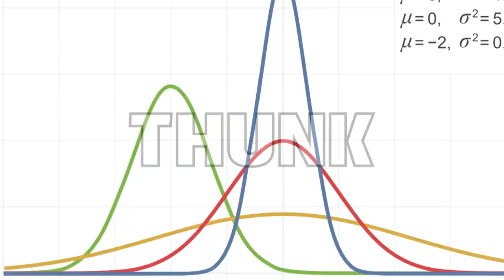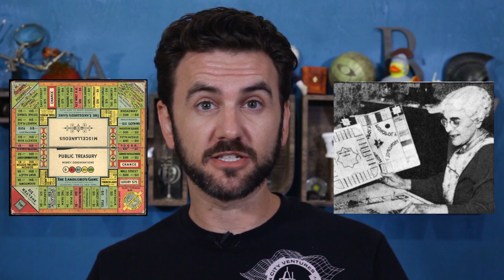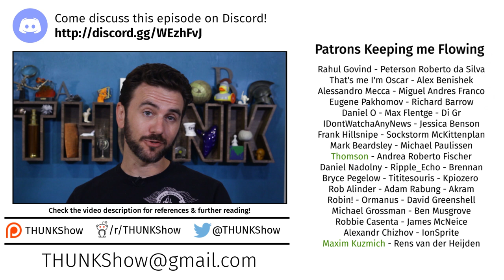244. The Meaning of Games & Flow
Many assume that, when a game's over, there's nothing more to reflect on besides the fun. Positive psychology's theory of "Flow" prompts a similar stance. But what if games & Flow are both saying more than we might suppose at first glance?

SPOILER WARNINGS FOR:
Papers Please
Undertale
Brenda Romero's Train

To avoid spoiling any of the above, jump to: 4:44

Soderman, B. (2021) Against Flow: Video Games and the Flowing Subject. The MIT Press.

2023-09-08 (observed) - 📡 by Mike Rugnetta (no date). (Accessed: 26 September 2023).

169 | C. Thi Nguyen on Games, Art, Values, and Agency – Sean Carroll (no date). (Accessed: 15 September 2023).April 08, A.M.B. and 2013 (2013)

Flow, Player and Employee Jounrey, Game Developer. (Accessed: 23 September 2023).

Csikszentmihalyi, M. and Bennett, S. (1971) ‘An Exploratory Model of Play’, American Anthropologist, 73(1), pp. 45–58.DICE 2010: ‘Design Outside the Box’ Presentation (2015). (Accessed: 26 September 2023).

Eliasson, D. (no date) ‘What Level Design Elements Determine Flow?’, level design [Preprint].Frequently Asked Questions on Flow - Steven Kotler (no date). (Accessed: 26 September 2023).

Interactive Principles (no date). (Accessed: 14 September 2023).

March 22, S.B. and 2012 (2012) Cognitive Flow: The Psychology of Great Game Design, Game Developer. (Accessed: 22 September 2023).

Nicholson, S. (2015) ‘A RECIPE for Meaningful Gamification’, in T. Reiners and L.C. Wood (eds) Gamification in Education and Business. Cham: Springer International Publishing, pp. 1–20.

Show’, ‘The Ezra Klein (2022) ‘Opinion | Are We Measuring Our Lives in All the Wrong Ways?’, The New York Times, 25 February. (Accessed: 14 September 2023).

Staff, W. (no date) ‘Next-Gen Dashboards Teach Leadfoots How to Hypermile’, Wired. (Accessed: 26 September 2023).

The “Flow” state’s influence during game design process. | by Ramón Díaz | Medium (no date). (Accessed: 22 September 2023).

The Tyranny of the Marginal User - by Ivan Vendrov (no date). (Accessed: 15 September 2023).

(2) Overwatch: Reinhardt Gameplay - Route 66 Payload Attack - YouTube (no date). (Accessed: 1 October 2023).